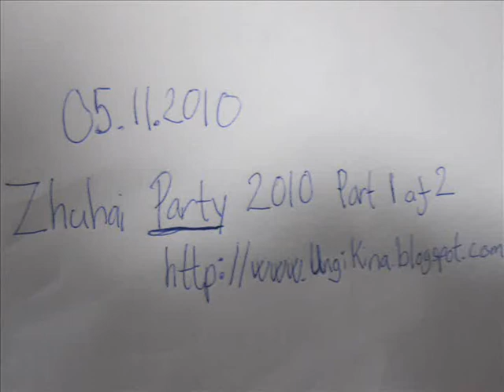Zhuhai Party 2010 (Part 1 af 2)